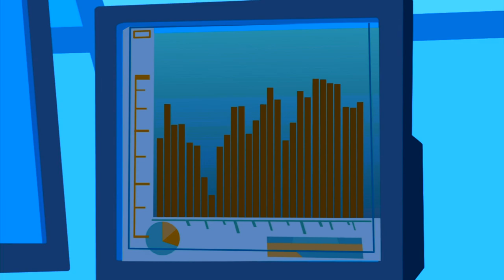Episode 25 | Grossology | KEEP IT WEIRD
EPISODE - You Heave, You Leave

Abby and Ty are jazzed to be contestants on the hottest game show on the planet where their gross skills and iron stomachs could make them stars.  Only trouble is, the show is an elaborate trap and Lance Boil is behind it all! With Abby and Ty out of the way who will stop Lance’s pus plan?